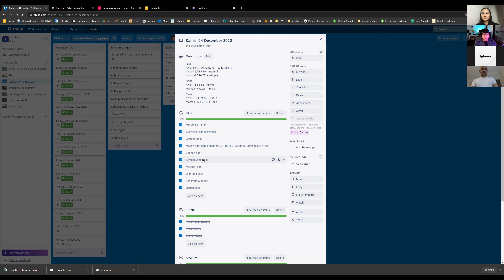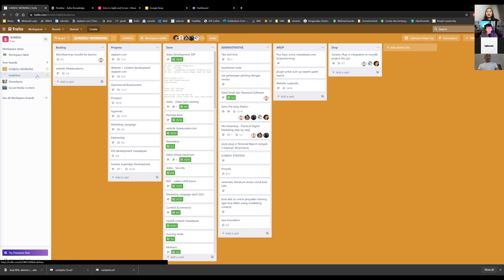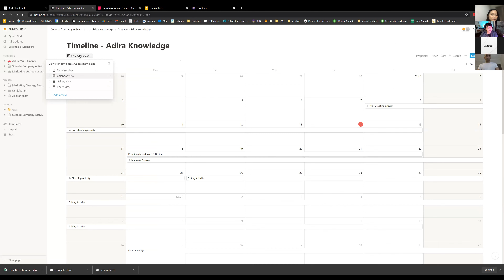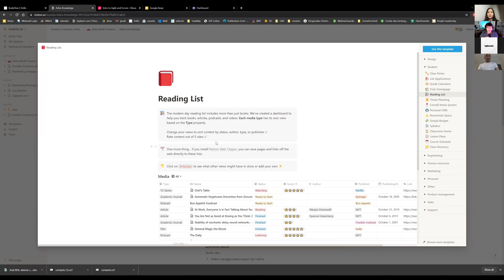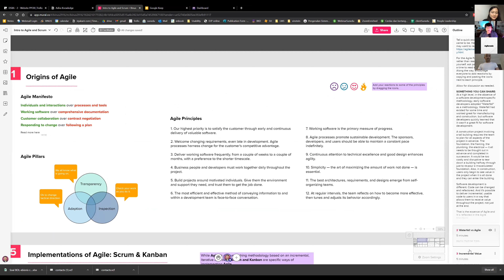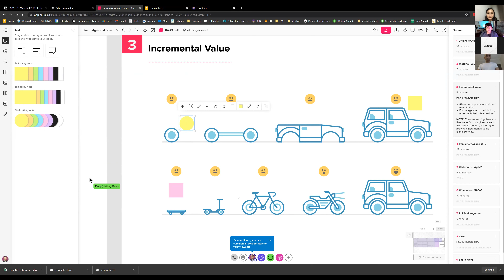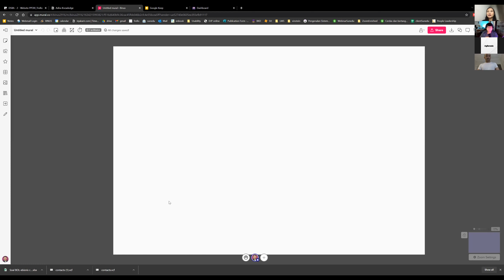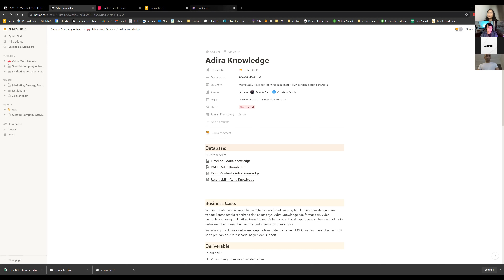#10 How Agility Help Me During Pandemic Era | Live Podcast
Agilenesia presents:
Learn how our speaker can manage business & personal life during COVID-19 with Agile mindset. After utilizing various tools, our speaker succeed to keep every activities in check.

With Mr. Sunardi as Speaker, and
Mrs. Fiary Pramieranda as Host